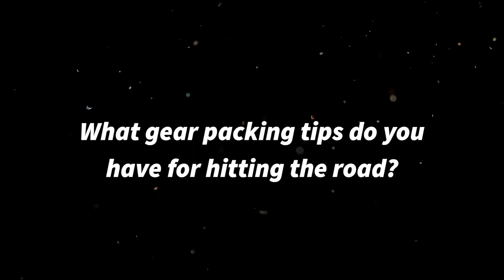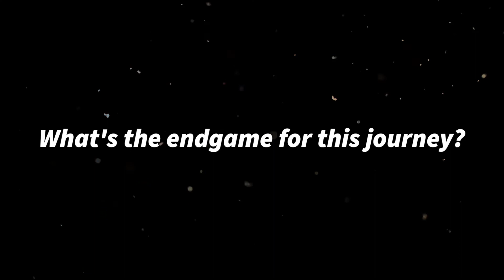Why we decided to burn it down | Jeramiah Solven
I came in from a 10 mile run pissed off...

I looked over at my wife and told her enough was enough we needed to sell everything.

She looked back at me and said "Lets burn it down"...and so we did.

We hit the road and decided to go nomad.

So many people have ben asking me questions about our choice that I decided to put this video together to answer some of the common ones.

Additionally, it is my hope to inspire at least one person to take a step toward something that can dramatically improve their life.

Additionally, I love reading your comments below. Let me know what you enjoy about this video or what you would like to hear more about in the future.

Jeramiah